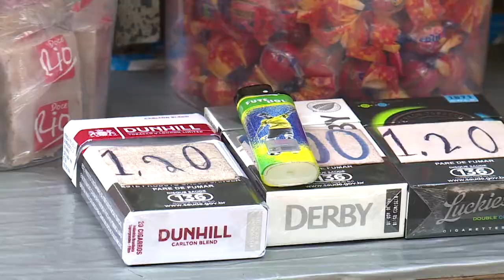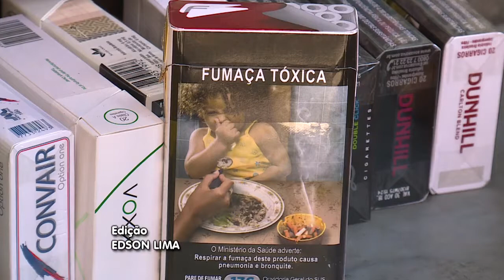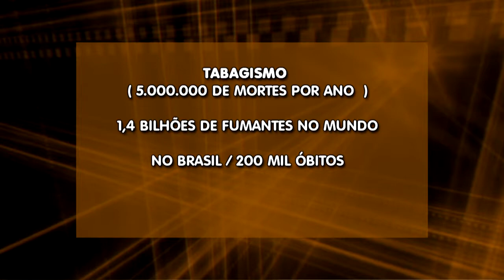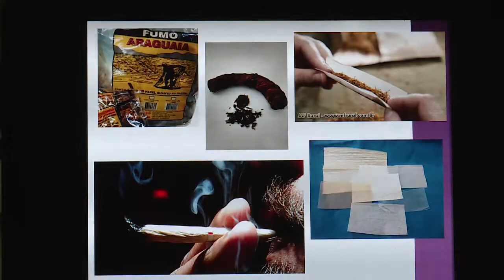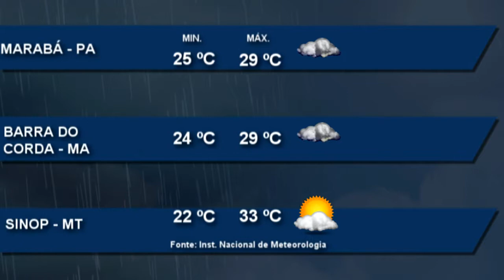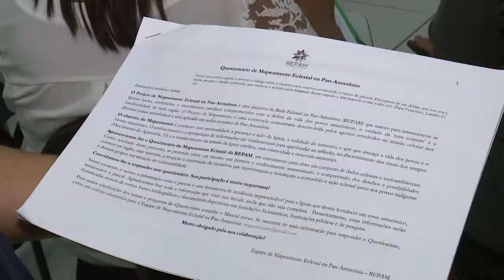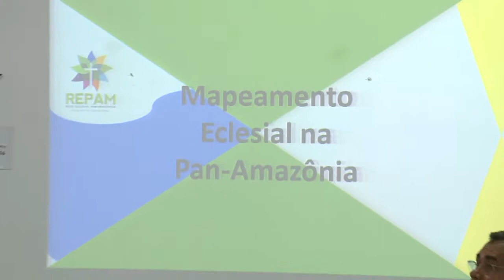Nazaré Notícias - 18/01/2018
Veja nesta edição:

- ANVISA determina mudanças na exposição de cigarros nos locais de venda;

- Perigos com descargas elétricas. Saiba como evitar acidentes;

- Mapeamento quer conhecer a ação religiosa e social da Igreja nos 9 países da Pan-Amazônia;

- Castanhal discutirá fechamento de escolas do campo;

- Projeto MM Tênis incentiva crianças e jovens a entrar no esporte;

- E na entrevista de hoje vamos falar sobre “Eleições”.